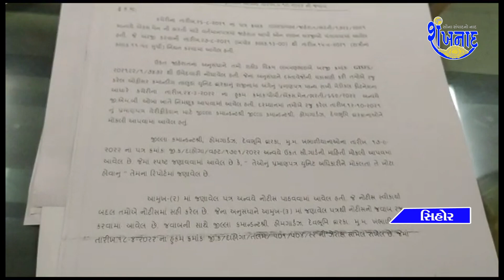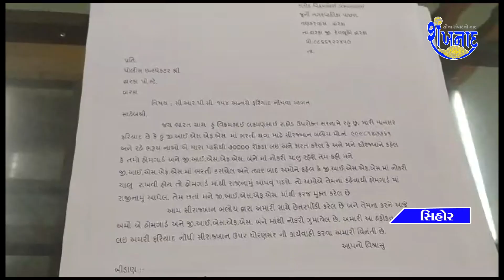ડમી કૌભાંડ બાદ હવે gisfs ભરતીનું મોટુ કૌભાંડ આવ્યું સામે.